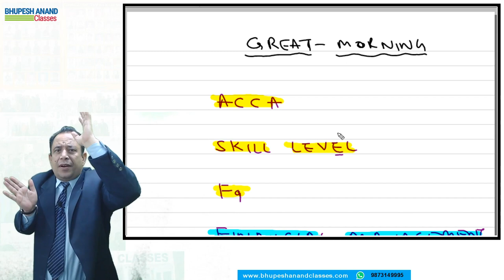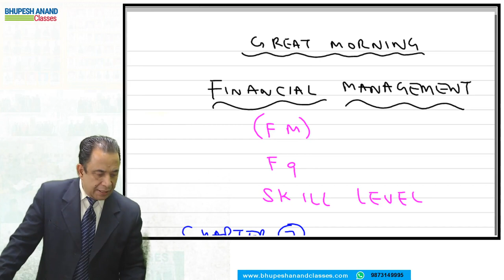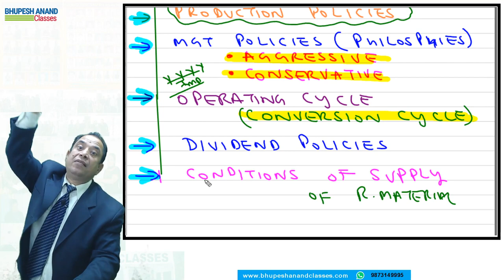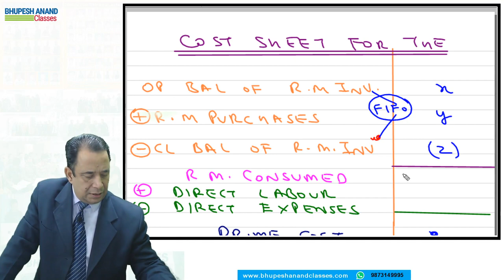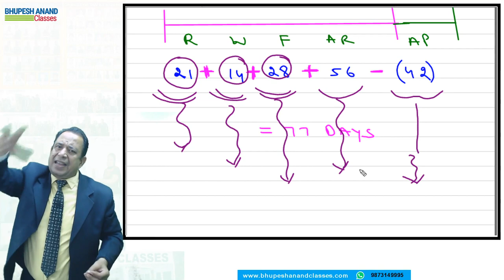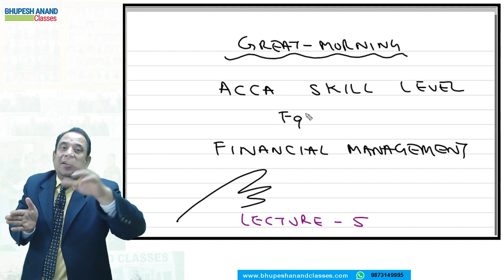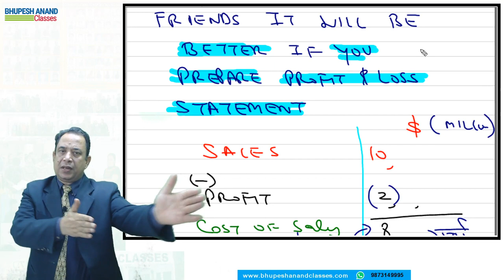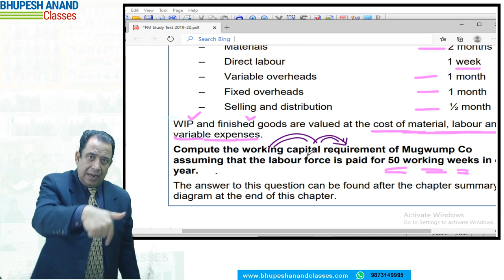ACCA F9 FM | CH-7 Working Capital Management Complete Lecture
ACCA F9 Financial Management Complete Lecture Of Chapter 7 Working Capital Management Complete Lecture By @bhupeshanand  Sir in Hindi/Urdu.

To Know More About Video lectures
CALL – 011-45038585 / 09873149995